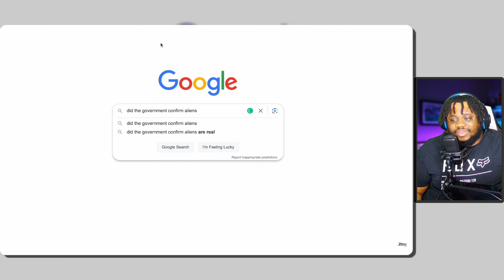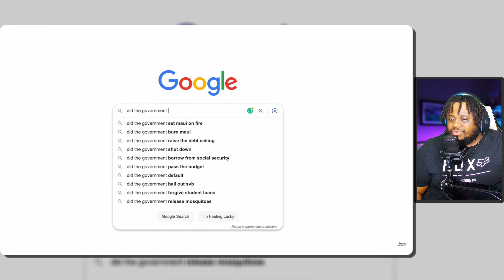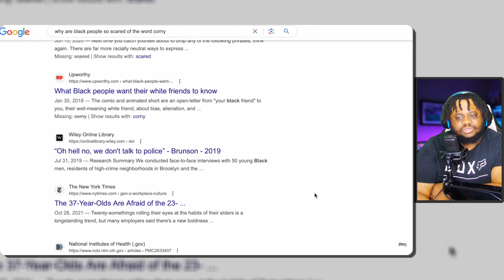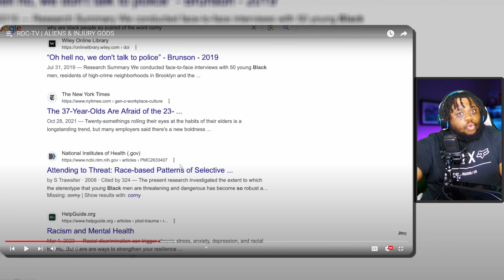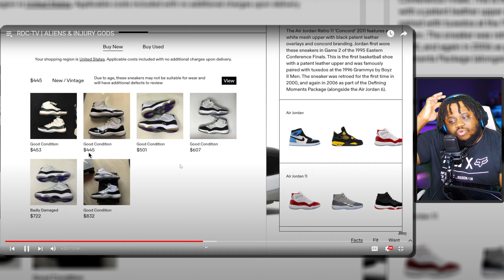RDCWorld1 RDC-TV ALIENS & INJURY GODS | Dairu Reacts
This is my RDCWorld1 RDC-TV ALIENS & INJURY GODS | Dairu Reacts video. RDC is back with a new series called RDC-TV, and we are here to reeact to the first episode!

🔥FOLLOW ME🔥